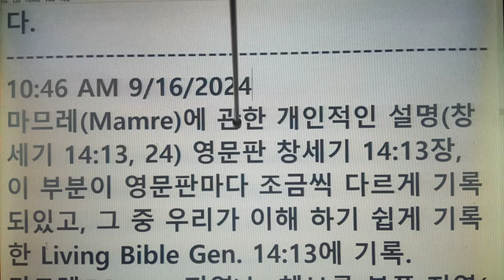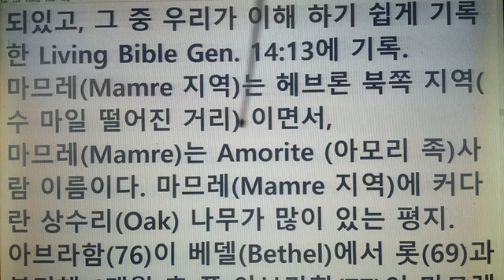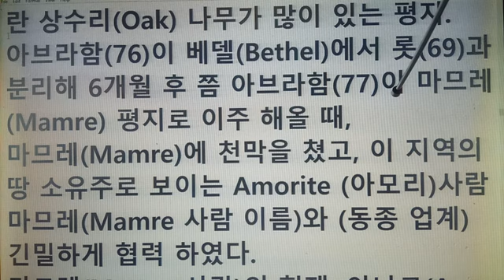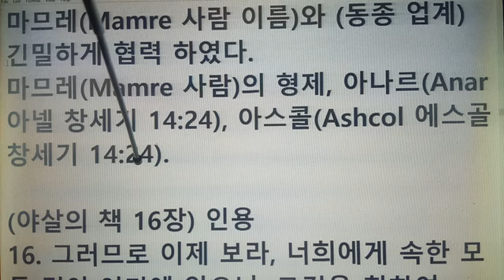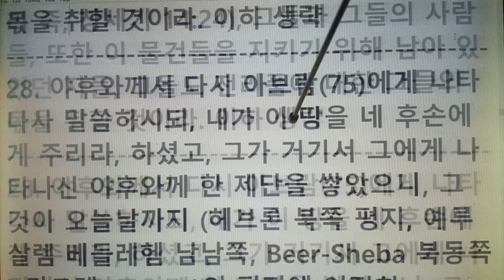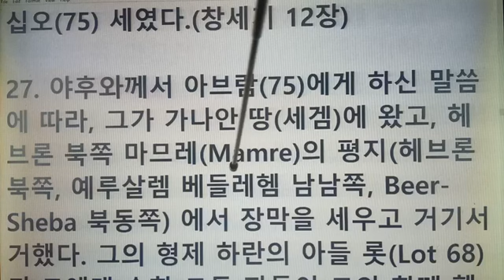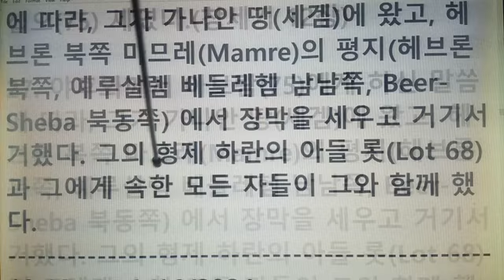마므레(Mamre 사람 지역) (창세기 14:13, 24) 야살의 책 16장